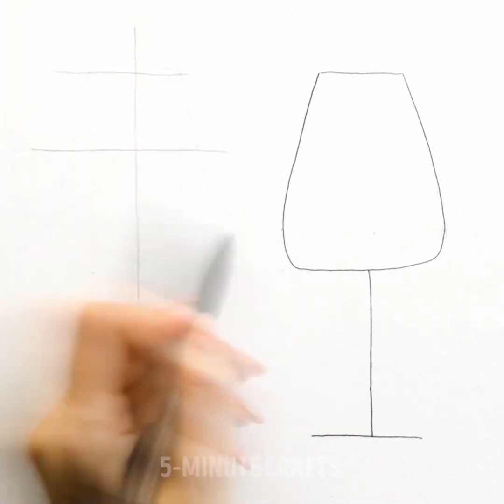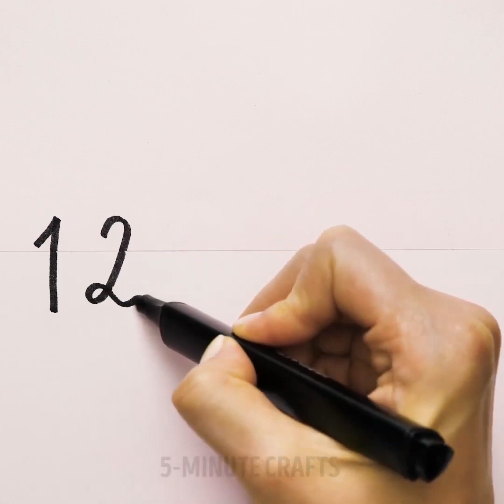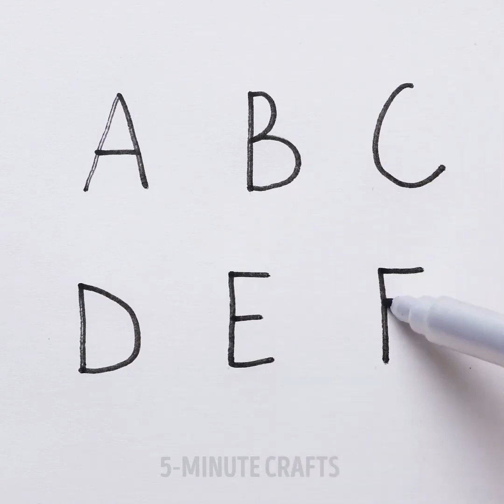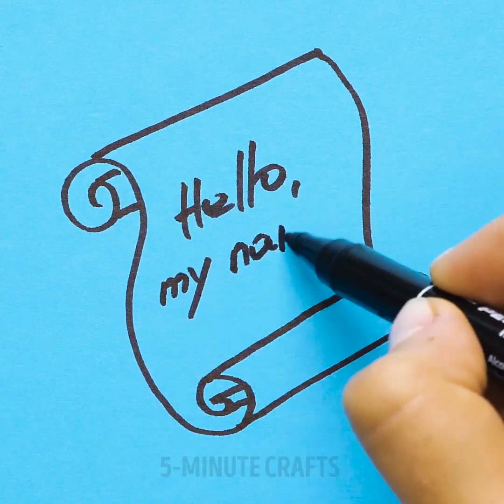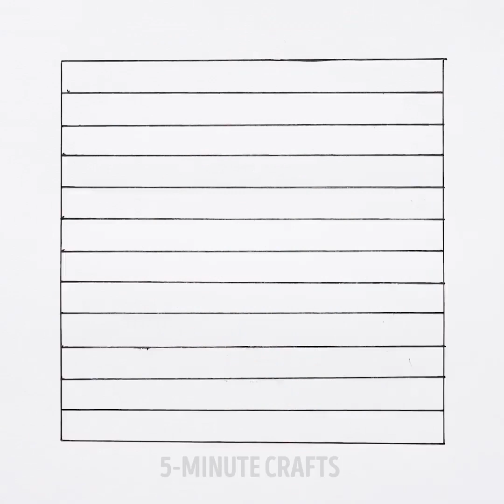２１のびっくりしちゃうような文字のアート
みんなもやって見てね！素敵なアートのアイデア

アートの世界へようこそ！アートはみんなもの！それを証明するよ！素敵な傑作を作るやり方や、想像力を掻き立てるやり方を一挙公開！アートを使って運動能力を活性化させちゃおう！

プロ並みに描くのは結構簡単なんですよ。ちょっとした正しいテクニックさえあれば！動画の前半は、体のパーツの書き方を詰め込みました。目、手、唇なんかの描き方をチェックしてね。

動画の次のパーツはお花や植物の描き方を詰め込んだよ。瞑想にも似てる感覚だよね。ストレス解消させて、リラックスさせる方法だよ。素敵なバラ、スイセン、ヤシの実、羽なんかを描いちゃおう！

いたずら書きが好きなら、プロみたいに描く時間だよ！お子様にもできるライフハックをご紹介！素敵な模様や、目が回っちゃうようなアートの描き方をご紹介！

コメントと、高評価を宜しくお願いします！

タイムスタンプ:
2:06– 目の描き方
4:19– お花の描き方
8:41– もの描きましょう
11:01– プロ並みにお絵かき